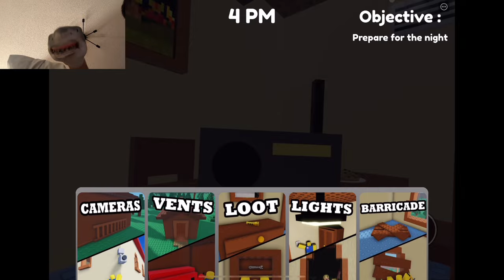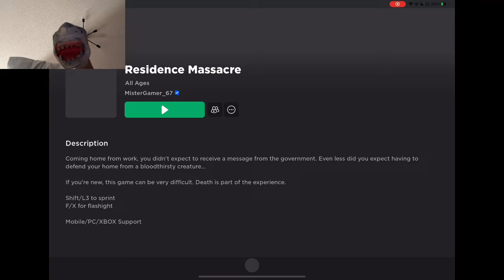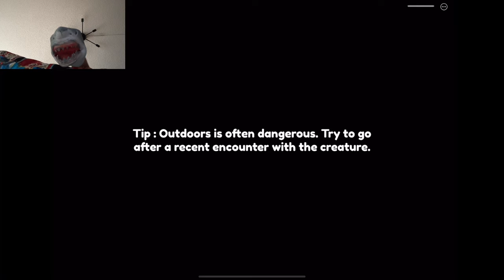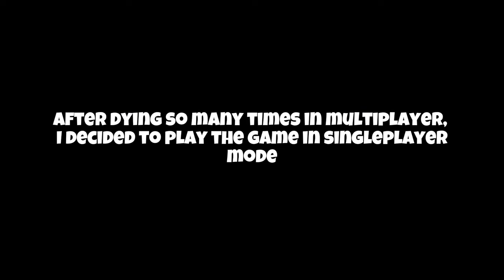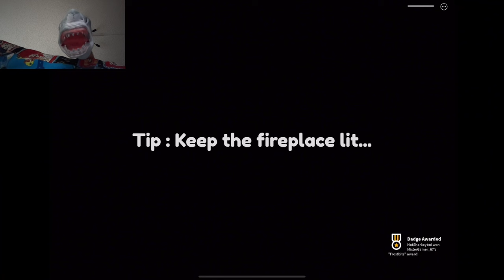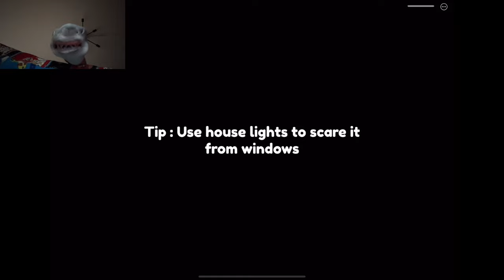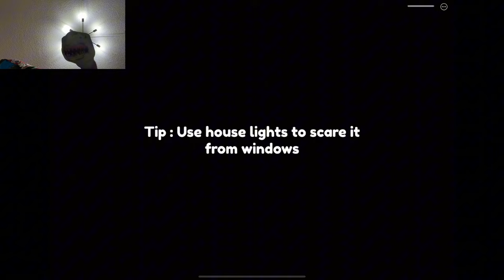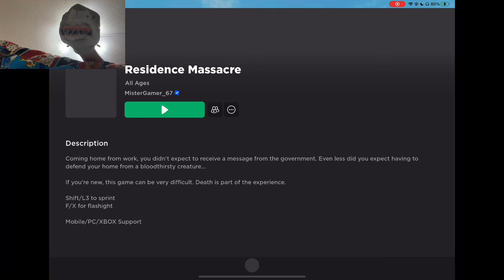SB Movie: Shark Puppet plays Roblox Residence Massacre!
Shark Puppet plays Roblox Residence Massacre where he has to try to survive the night with a zombie monster lurking around trying to break in to the house!